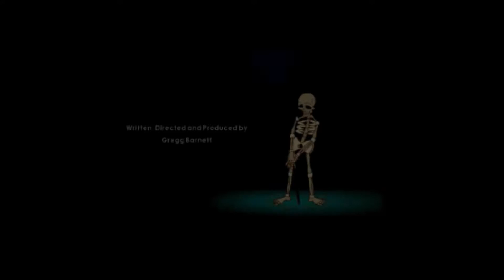Discworld 2 #001 - Vermutlich vermisst - Let's Play PC - [german/deutsch]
Mira Moriarty aka. Mrs. Insane spielt: Discworld 2 - Original Ton - PC/Emulator

Trinkgeld?